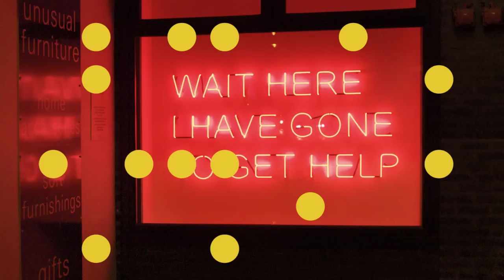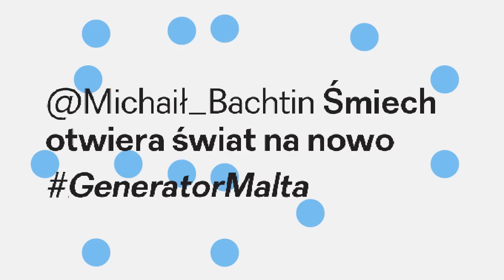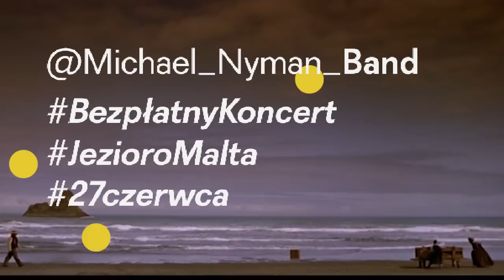Malta Festival Poznań 2015 trailer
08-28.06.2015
Malta Festival Poznań
IDIOM 2015
Nowy Ład Światowy // New World Order
kurator: Tim Etchells

wykonanie: movlab.pl
animacja: Arek Zub
muzyka: Dawid Dąbrowski, Rubber Dots, Michael Nyman, Paweł Mykietyn